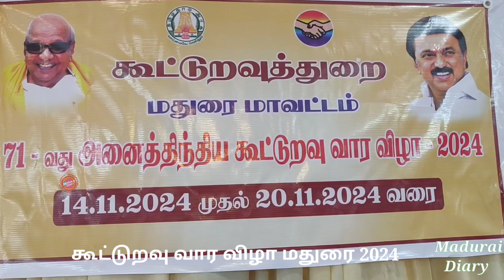கூட்டுறவுத்துறை மதுரை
கூட்டுறவு வாரவிழா மதுரை